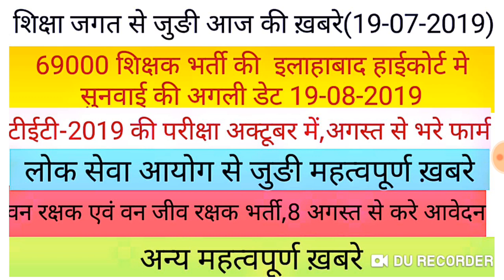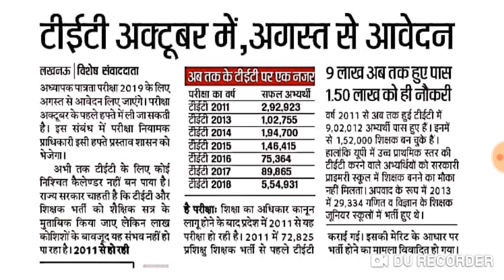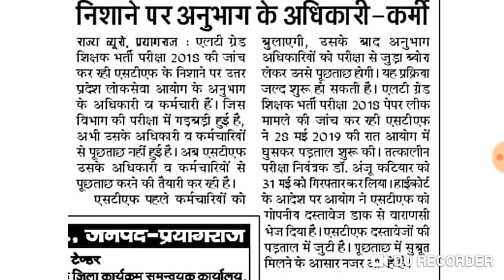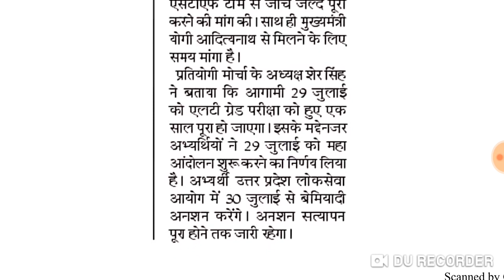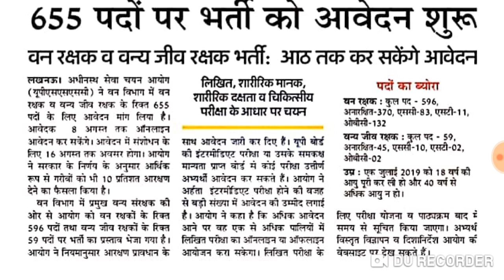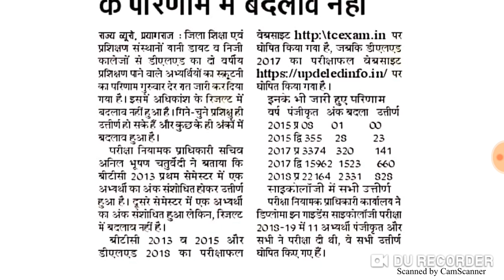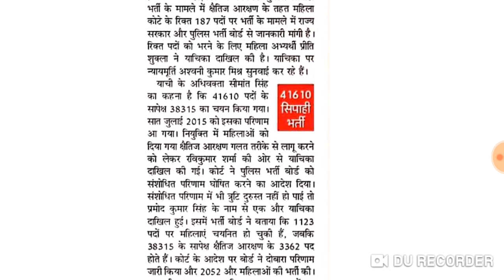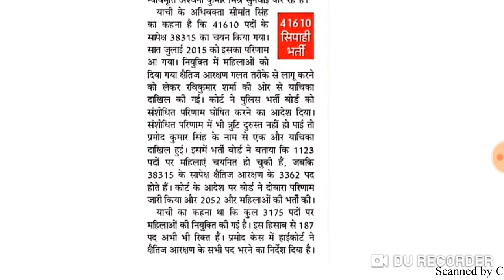शिक्षा जगत से जुङी ख़बरे(19-07-2019)